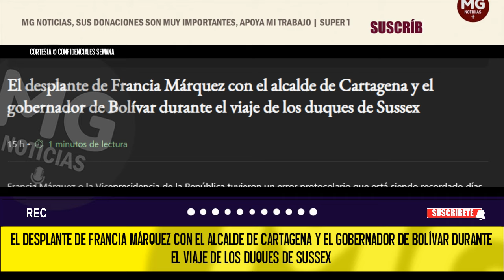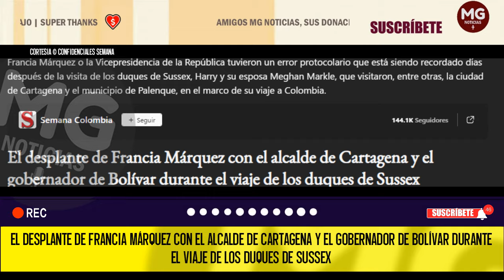DESPLANTE DE FRANCIA MÁRQUEZ ❌ ¿OLVIDO O NO QUISIERON INVITAR AL ALCALDE Y AL GOBERNADOR?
Francia Márquez o la Vicepresidencia de la República tuvieron un error protocolario que está siendo recordado días después de la visita de los duques de Sussex, Harry y su esposa Meghan Markle, que visitaron, entre otras, la ciudad de Cartagena y el municipio de Palenque, en el marco de su viaje a Colombia.
CONFIDENCIALES SEMANA